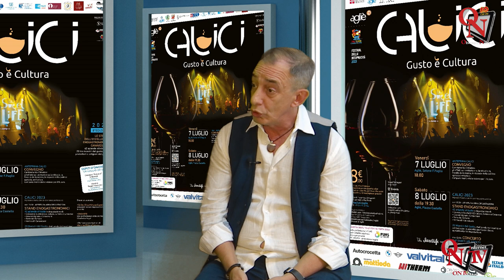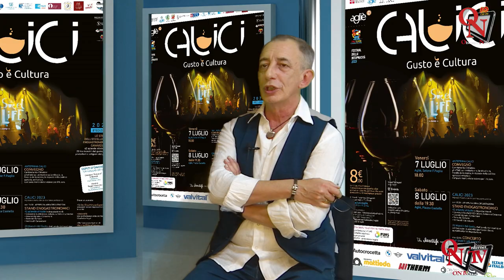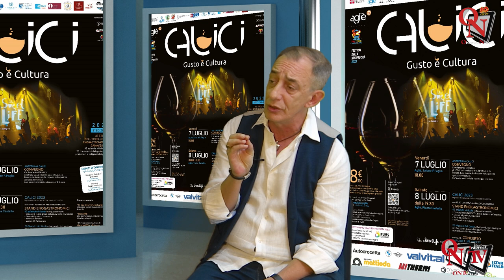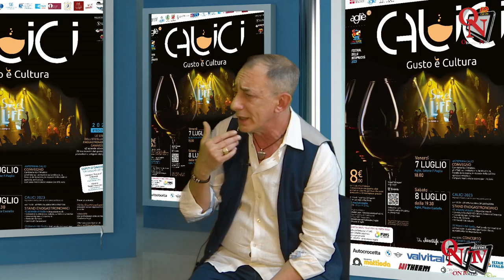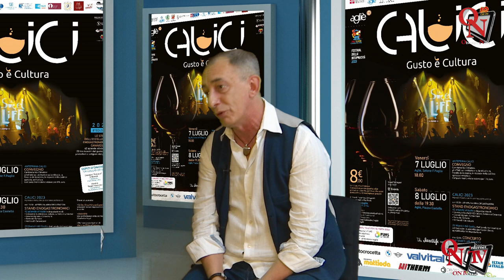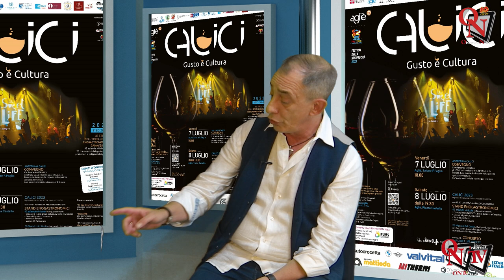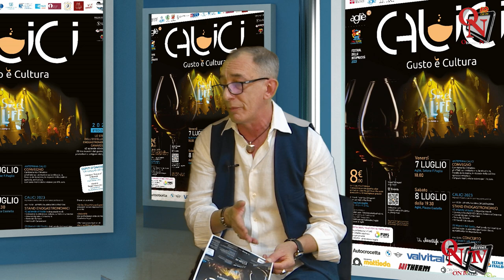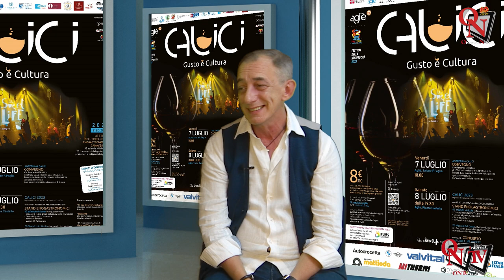AGLIÈ - Eccellenze vitivinicole, produttori agroalimentari e chef all'ottava edizione di Calici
Quest’anno la selezionata enogastronomia d’eccellenza sarà costituita da quarantadue aziende vitivinicole del Consorzio Tutela Caluso, Carema, Canavese, dei Giovani Vignaioli Canavesani e ospiti del 2023 saranno le Barbera d’Asti della Cantina Post Dal Vin/Terre del Barbera di Rocchetta Tanaro con un produttore molto speciale: il Maestro Beppe Vessicchio, celebre per il suo talento e la simpatia, che tutti conoscono come direttore d’orchestra a Sanremo ma che pochi conoscono quale produttore enoico. Per accompagnare i vini, ventidue tra Maestri del Gusto, Chef ed Aziende Agricole ed Artigiane agroalimentari territoriali, insieme ai collaudati Chef ospiti dalla provincia di Vercelli per i risotti. Infine, troveranno spazio i produttori di olio extra vergine canavesano, il genepy del Parco Nazionale del Gran Paradiso ed i Vermouth proposti dai produttori vinicoli presenti e anche da una azienda produttrice di mirtilli di Moncrivello.